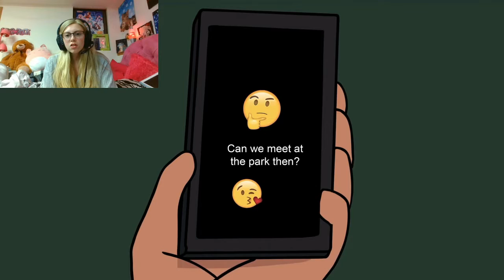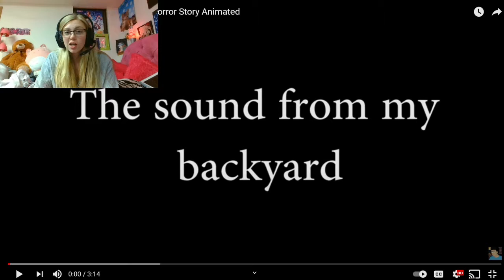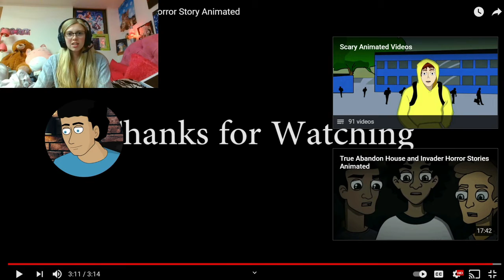REACTING TO SCARY STORIES ANIMATED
Any jokes and or humor made on this channel, videos, and or streams is for fun and entertainment purposes! Any disrespectful comments will be delated! Please have fun and enjoy the content you see! Thank you again for checking out the stream, video, and or channel!!